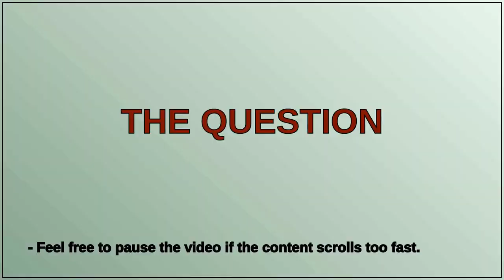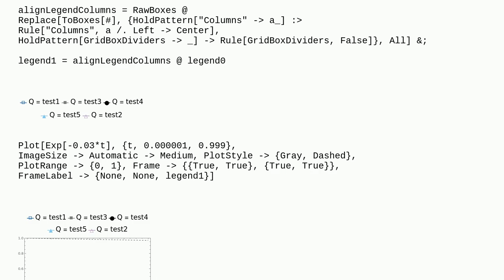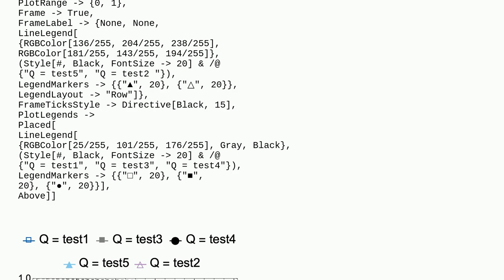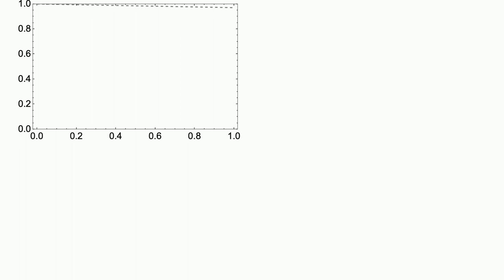Adjusting spacing of one row in LineLegend?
A special thanks goes out to the community

  graphics legending plotting